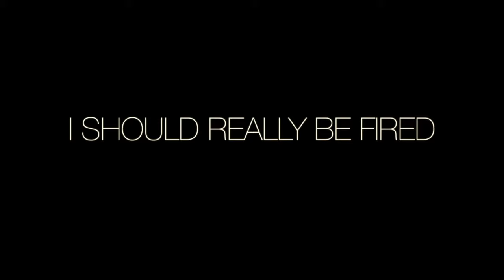Behind The Curtain - Episode 73 with Kenneth Madden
KENNETH & FRANK